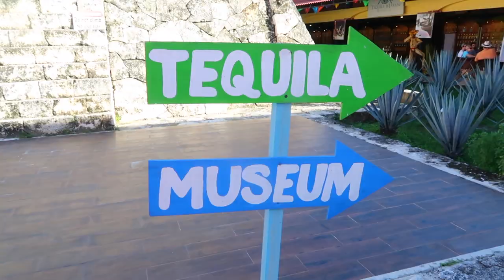Holiday Cruise for Thanksgiving | Cozumel, Mexico | [VLOGMAS DAY 4]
Travel Vlog : We took Holiday Cruise for Thanksgiving 2021 | Cozumel, Mexico | [VLOGMAS DAY 4]

We had a great time on our holiday cruise to Mexico with Royal Carribbean! I definitely recommend taking a holiday cruise with your family at least once in your life.

holiday cruise december 2021, holiday cruise lines, holiday cruise 2022, holiday cruises around manhattan, holiday on a cruise ship, holiday in cruise ship, holiday on cruise ship,
cruise ship holiday vlog, cruise ship holiday videos, cruise holiday vlog, royal Caribbean cruise, royal Caribbean holiday cruise 2021, holiday cruises December 2021